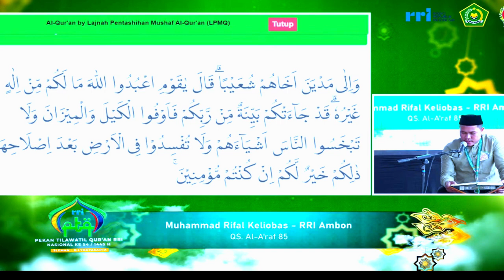SEMI FINAL TILAWAH PTQ RRI NASIONAL KE-54 TAHUN 2024